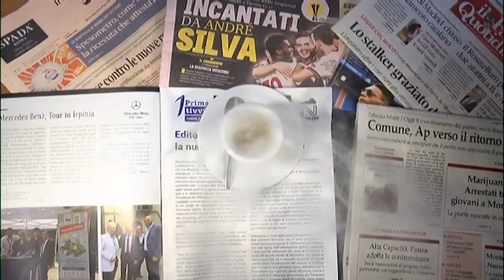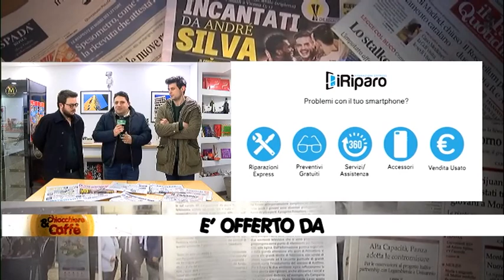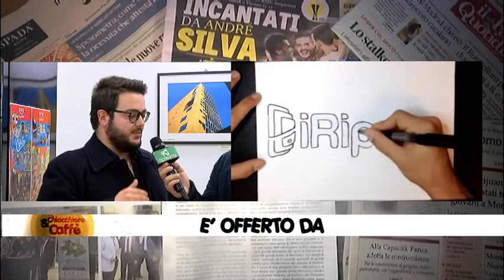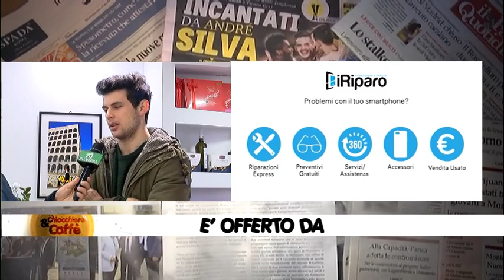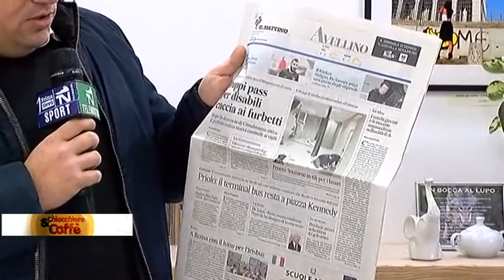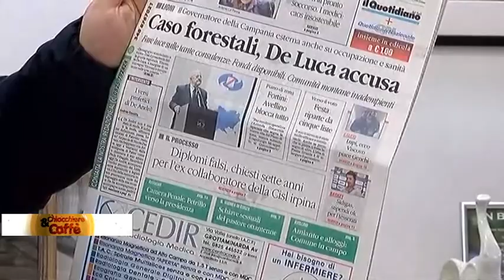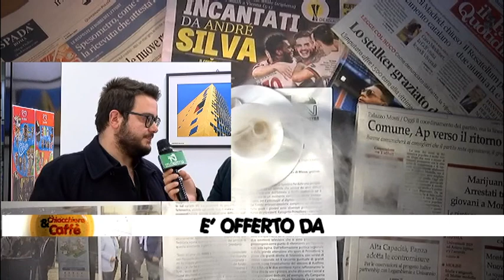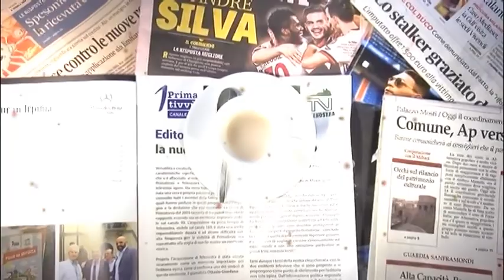CHIACCHIERE E CAFE' - Il Buongiorno col Sorriso - 10 Gennaio 2019